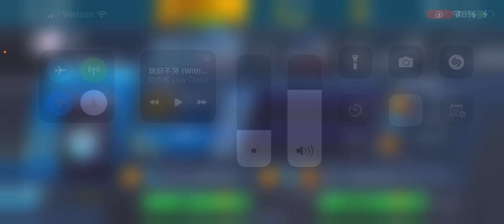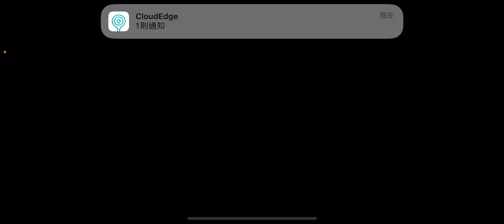NBA 2K MOBILE 我的生日特輯